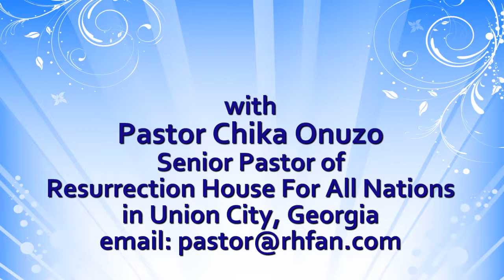12.8.11 - Imitators of God...Rejoice! Mercy is Available!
God will grant us mercy to help us sacrifice ourselves to Him. Are you willing?  Pastor Chika continues a series on "Imitators of God." Text RHFANTODAY to 22828 to receive a new message to your inbox each weekday morning.